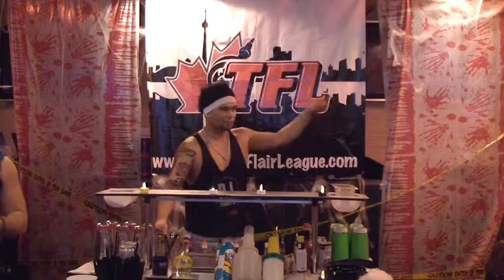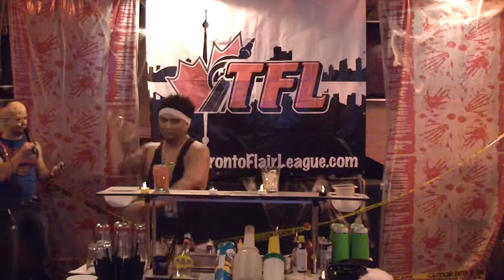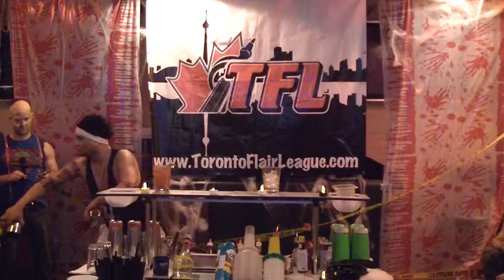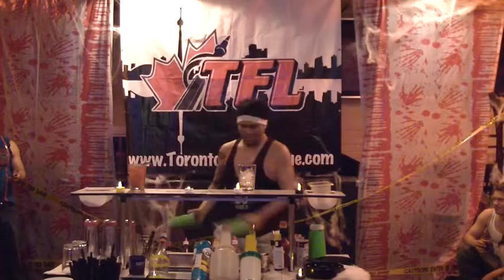Kris Perez at TFL 4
Kris Perez round at the Toronto Flair League's 4th competition Halloween Havoc. aka Pauly D